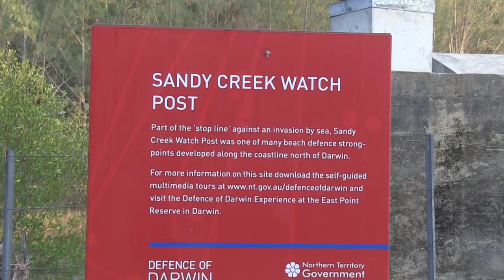Sandy Creek Watch Post, NT, Australia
Singapore-type observation post.